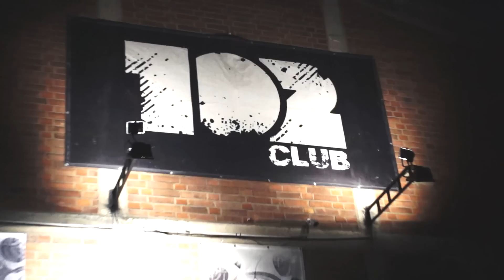102 Club - Neuss - Matthias Tanzmann & Marco Bailey (German Language)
German Language